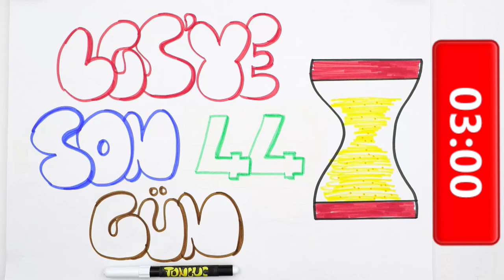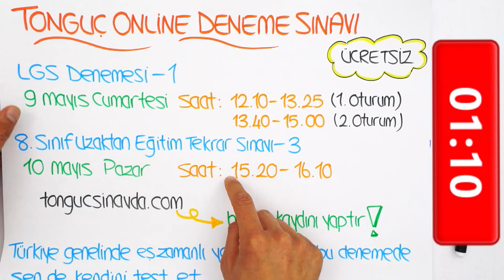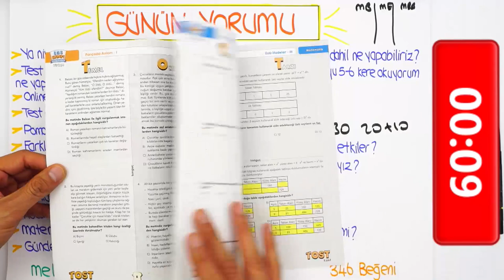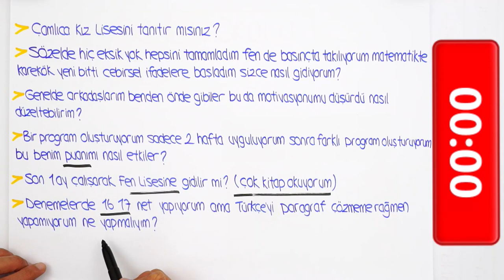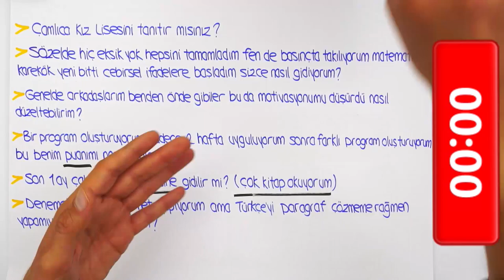LGS'ye Son 44 Gün | Matematikte Net Sayımızı Nasıl Artırabiliriz?